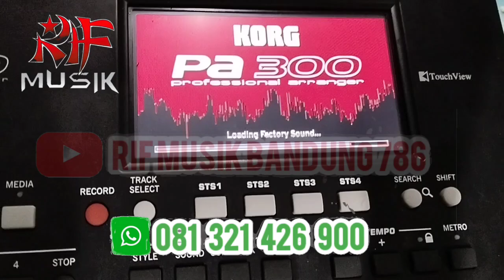KEDATANGAN STOK Keyboard Korg PA300 Fulset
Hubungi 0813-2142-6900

•JUAL-BELI DAN SERVICE BERBAGAI ALAT MUSIK dengan segala kerusakan dan kendala software maupun hardware
•MENJUAL SONG, STYLE, SAMPLING
•MENERIMA EDITING SONG, STYLE, SAMPLING penghapusan suara gitar, penambahan kendang,Dll
•BISA CUSTOM LAGU
•BISA SEMUA GENRE DAN BERBAGAI TIPE KEYBOARD
•CCTV+Instalasi Pasang
•HOME KARAOKE+ Instalasi
•HARDISK KARAOKE Mulai dari 1TB
•PEREDAM KEDAP SUARA Untuk Karaoke/Studio
Pemesanan bisa melalui link dibawah ini👇👇